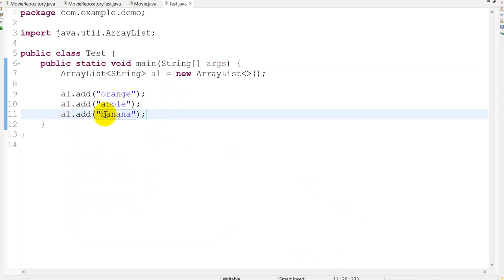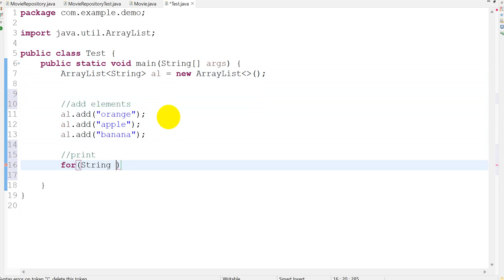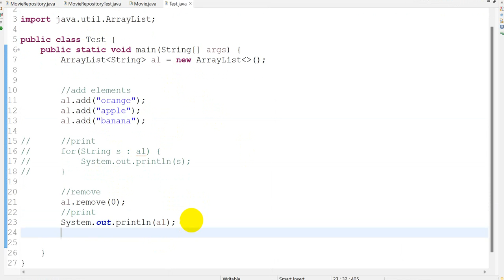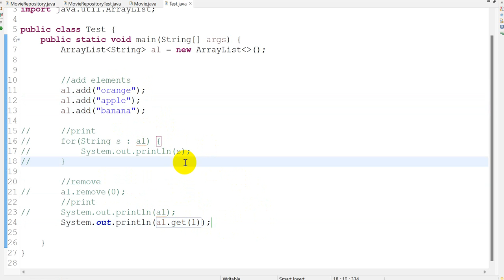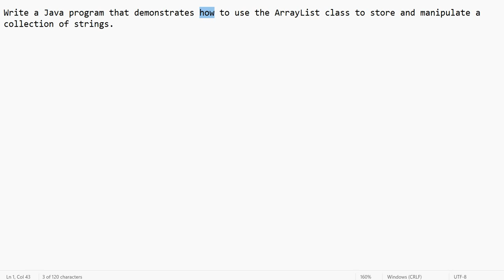Scenario Based arraylist manipulation interview question | Java Collections Framework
Write a Java program that demonstrates how to use the ArrayList class to store and manipulate a collection of strings.